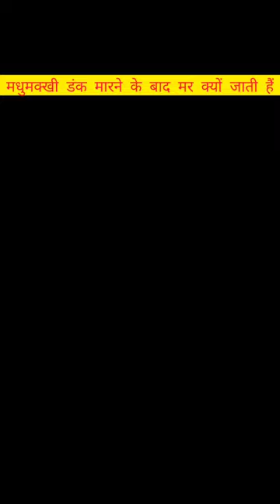चिता के चारो ओर पानी से भरे मटके में छेंद करके परिक्रमा क्यों लगाते हैं?🤔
Video Title; चिता के चारो ओर पानी से भरे मटके में छेंद करके परिक्रमा क्यों लगाते हैं?🤔

Related quaries:

facts about  chita
madhumakhi facts in hindi
facts about hindu dharm
amazing facts about madhumakhi
facts about madhumakhi
interesting facts about Chita
viral facts about madhumakhi
chita facts shorts
Chita based facts short in hindi
Hindu dharm facts
facts about madhumakhi shorts
madhumakhi shorts facts
chita related facts
chita facts video
facts About madhumakhi
mystery of chita
mystery of chita in hindi
chita

Girth of World: This channel is all about facts and knowledge.Note: This video is only for the purpose of sharing the information or
 knowledge not to hurt with the feeling of anyone.